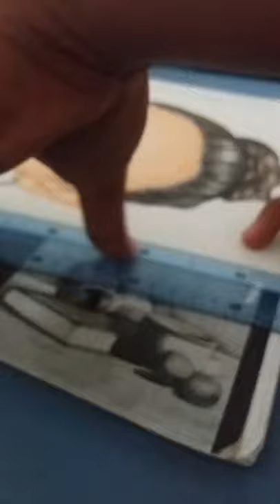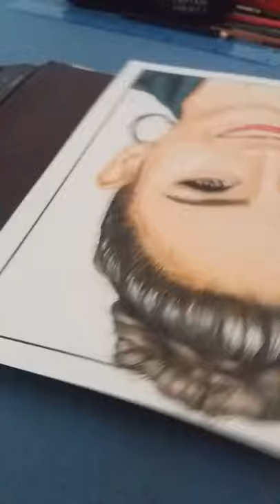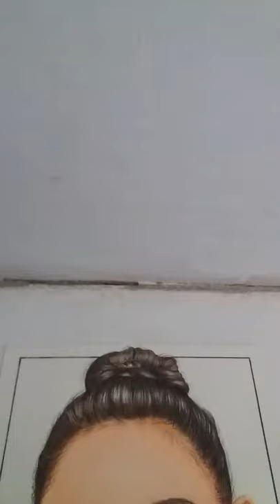SARAH GERONIMO GUIDECILLI TIMELAPSE DRAWING